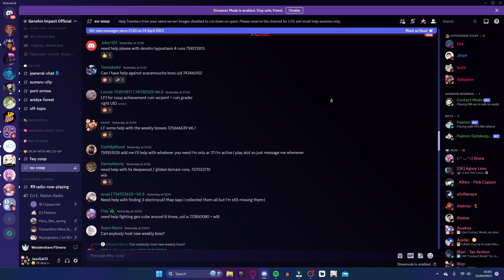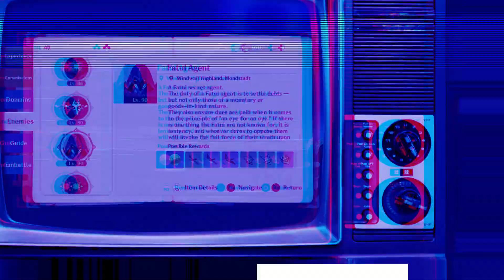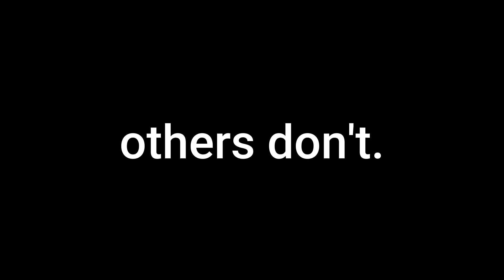12 RESINLESS Things To Do In Genshin Impact!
Got no more resin in Genshin Impact? Here are some resinless activities to do! Is it resinless behaviour? Sure. But you have no resin. So here are some Genshin Impact tips. You're welcome.

Time stamps:
0:00 - Intro
0:40 - Explore
1:20 - Beat Your Damage Record
1:50 - Help Low AR Players
2:55 - Reputations
3:32 - Exhaust Overworld Materials
4:28 - Spiral Abyss
5:20 - Battle Pass
5:59 - Quests
6:40 - Teapot
7:14 - Unlock a Namecard
7:44 - Try Different Teams
8:15 - ...